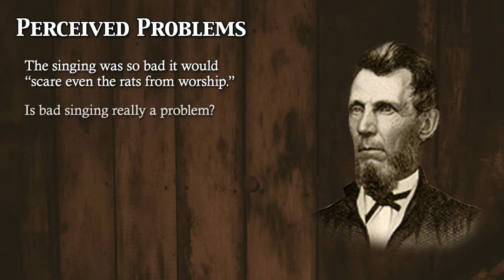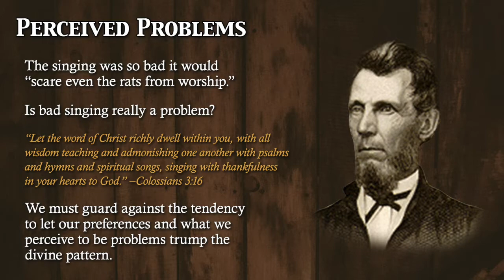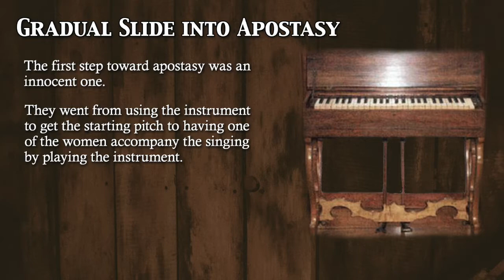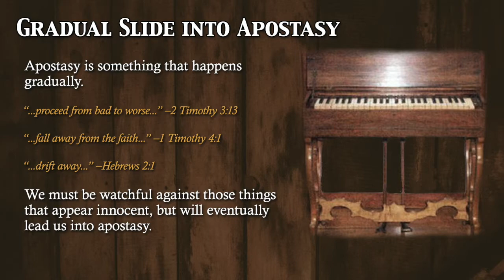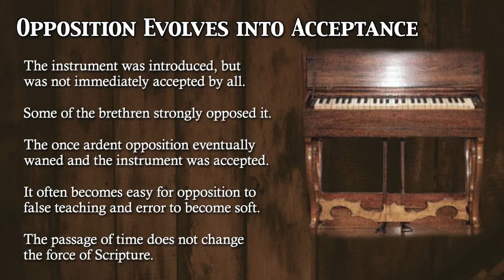Lessons from the Melodeon at Midway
One of the most significant events of the Restoration Movement was the introduction of a melodeon in the assembly of the church in Midway, Kentucky. According to L.L. Pinkerton, the preacher at Midway, this was the first time an instrument had been successfully introduced among those of the Restoration Movement. He made this claim in 1860.

How did the melodeon find its way into the worship of the church in Midway? It certainly did not happen overnight. There are some lessons we need to learn from this event.